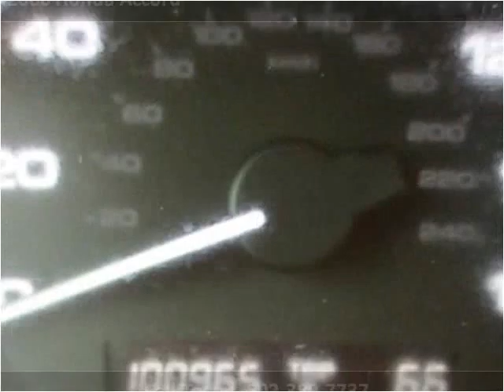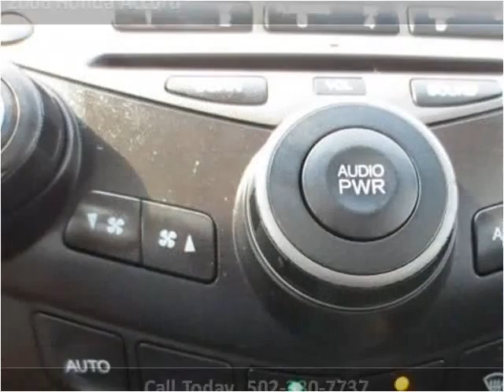2006 Honda Accord Used Cars Louisville KY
This 2006 Honda Accord is available from Craig and Landreth Cars - Fern Creek.